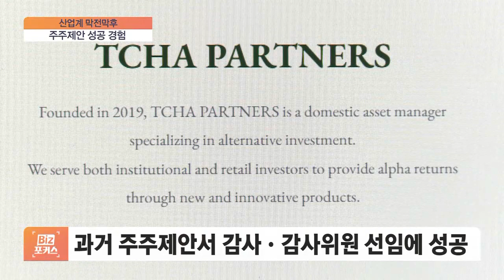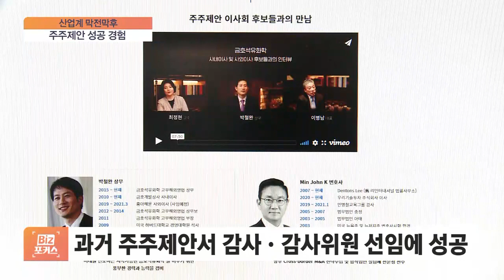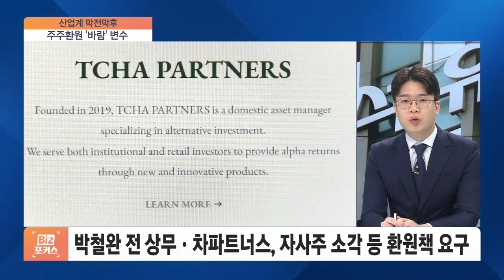[산업 막전막후] 정부 자사주 소각 주주환원 바람타고…금호석화 조카의 난 재점화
[앵커]

박정구 전 금호아시아나그룹 회장의 장남인 박철완 전 금호석유화학 상무, 지난 2021년부터 삼촌인 박찬구 회장과 표 대결을 벌인 바 있습니다.

경영권 분쟁에서 패배하며 회사에서도 해임됐지만, 개인 최대주주 지위는 유지한 채 지속적으로 행동에 나서왔는데요.

이번엔 행동주의 펀드의 손을 잡았습니다.

자사주 소각 등을 요구하고 나서면서, 다음 달 열리는 주주총회에서 재차 표 대결이 벌어질 예정입니다.

산업부 신성우 기자와 자세한 얘기 나눠보겠습니다.

박철완 전 상무가 요구하고 있는 내용이 무엇인가요?